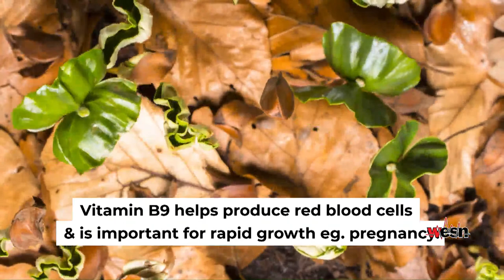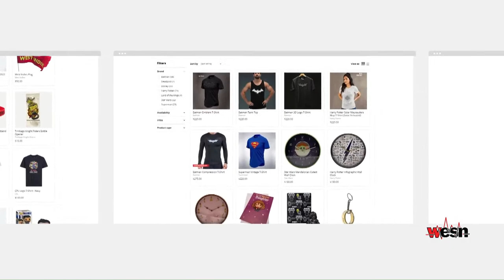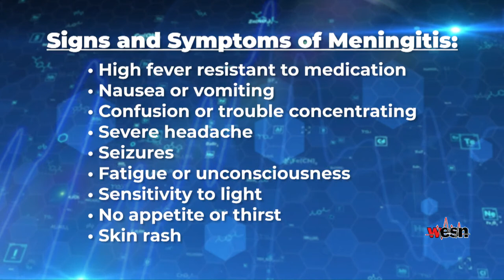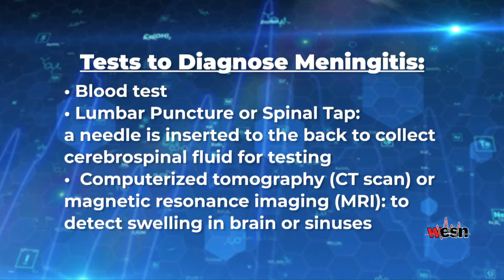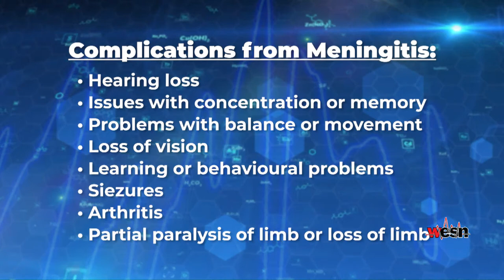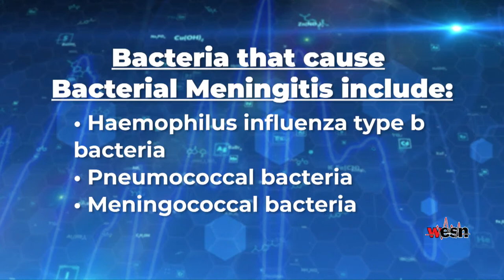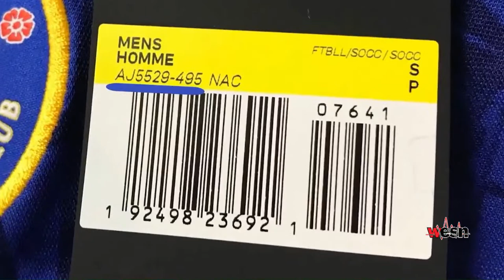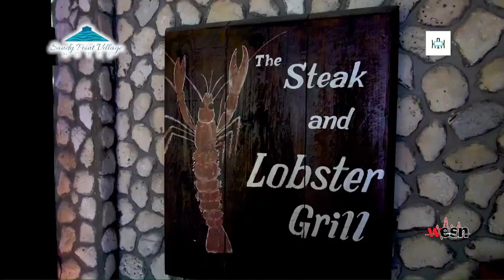WHAT'S UP DOC 09/05/23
📺WATCH:
Greendot - 7
Amplia - 118
Airlink - 17
Bmobile - 107
Digicel - 21
FLOW - 110
ICNTT- 105
📞CALL:
623-WESN(9376)
622-9338
📱CONNECT: